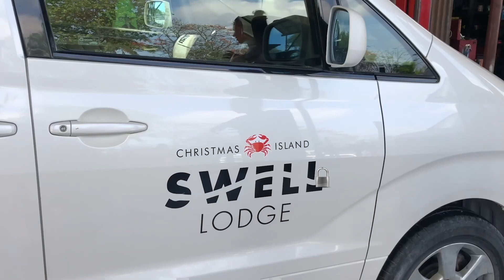Dear Mark McGowan (WA Premier) RE: Christmas Island travel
Dear Mark McGowan (Western Australian Premier)

Do you like boobys?

People used to come from all around the world to see our boobies here on Christmas Island - and we say it's OK to look, but don't touch.

This is because, well, one thing can lead to another, and while they're beautiful birds, if I'm honest, there's a lot of crabs around here, if you know what I mean, and people say if you catch crabs then... crabs can be hard to get rid of, and while yes it's easy to pass it on to someone else, you're better off just not catching crabs in the first place. At Swell Lodge, we use protection, even on our vehicles, because every year here, there's at least one serious outbreak of crabs.

There's also a unique strain of Thrush on Christmas Island, often seen in the red-light district, but as there's only one traffic light here leading to a cave, it's pretty easy to avoid. I only know of one person who's caught Thrush here - she was a student studying Thrush actually. I wasn't there when she caught it.

What a lot of people DO catch here though, is tuna, and another very exciting fish called a 'wahoooo!' which is the sound tourists make when they hook one.

So yes, Mr McGowan, there are a few things you can catch here, but guess what? Corona-virus isn't one of them. There's never been a single positive case of coronavirus on Christmas Island. Ever.

Our island's been in lockdown since March and there's no way on or off, except the twice-weekly  flights from Perth, which are basically empty. Out here, we've been doing it tougher than most, because despite having a WA postcode, being governed by WA laws and being a member of WA Tourism, when we apply for WA grants for struggling tourism businesses, we're told we're ineligible, as we're 'Indian Ocean Territories' and not part of Western Australia.

A few weeks ago, following medical advice, our local administration finally agreed to allow WA residents to come to Christmas Island without needing to quarantine, in a bid to try and save our starved tourism industry.

So WAHOOO, I thought, WA residents can finally come here and have an amazing tropical holiday  at Swell Lodge, swap their wintery leather jackets for leatherjackets, look at boobies and avoid catching crabs, with no need to quarantine on arrival into this 100% covid-free paradise.

Except, when they return home to WA, you're forcing them to quarantine. In case they caught, what, Mark? Crabs?

After a few weeks of this, I was excited to hear you're finally creating a 'travel bubble' to allow people from the Indian Ocean Territories to enter WA without having to quarantine. I initially thought WAHOOOOO again, but then I read that your exemption might only apply to people who live here and want to visit WA, but not to your own returning tourists, who can ONLY have come from WA just days before and spent their whole time on our covid-free island!

At this point I just thought. FRIGATEbird!

Can you please sort this out?

Regards,

Swell Lodge
Christmas Island